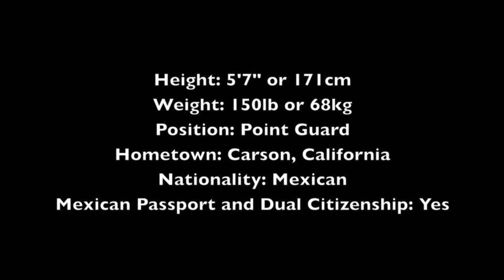John Sanchez D3 All-American Senior Year (Official)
New ProjectD3 All-American Guard who is available and ready with a Mexican passport. Video done by MikeyKauf of Team 511 Productions.
Follow on Twitter: @team511prod @mikeykauf